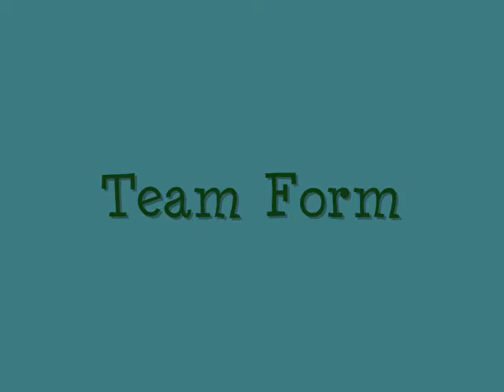Team Form Mar 2014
NTI Owatonna
National Taekwondo Institute Owatonna
Team Koreo Form